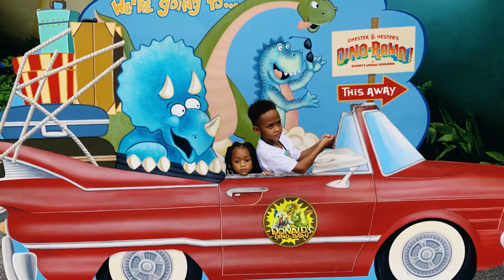ATTRACTION: TRICERATOPS SPIN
FINALLY, we came across our first kid friendly ride at Disney’s Animal Kingdom that didn’t cause BrundageWorldKids to cry 😢 lol

Please watch and enjoy every minute of this vlog. If you have already, please subscribe, hit the notification bell to all, and help us share our experience with the world (just hit share and spread our family love on social media, with friends, family, or whomever. Thanks in advance